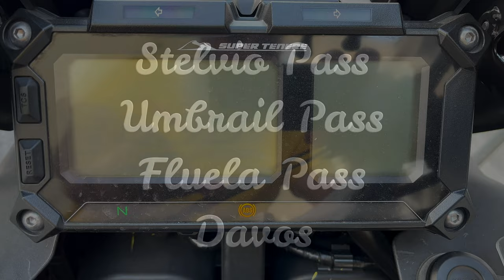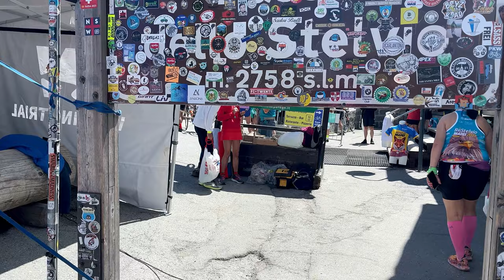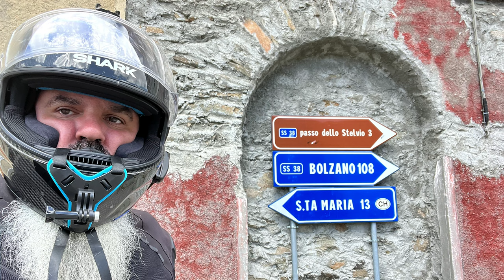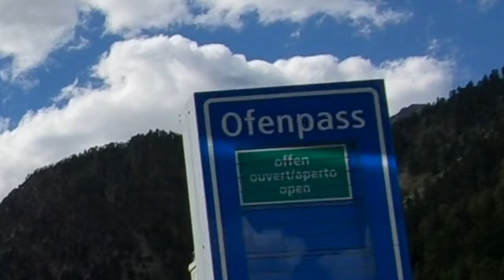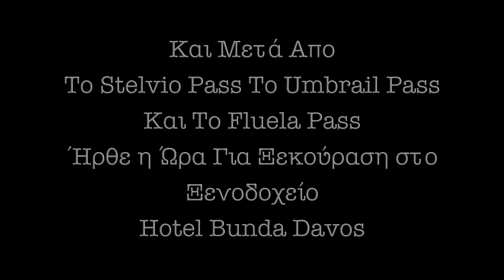Stelvio Pass Umbrail Pass Fluela Pass PART 2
Χαιρετώ όλη την παρέα
Η Δεύτερη μέρα του ταξιδιού μας είναι εδώ...Ζήστε κι εσείς μέσα απο τα μάτια μας την εμπειρία να ταξιδεύεις με τη μηχανή σου...
Ελπίζω να σας άρεσε το βίντεο μου και μέχρι το επόμενο να είστε όλοι καλά και πάντα όρθιοι...

Εδώ θα βρείτε και τις διαδρομές που θα ανεβάζω απο όλο το ταξίδι  μια προς μια...

Η μηχανή μου είναι η YAMAHA SUPER TENERE XT1200Z

Εξοπλισμός Βιντεοσκόπησης
Iphone 13
Ram mount